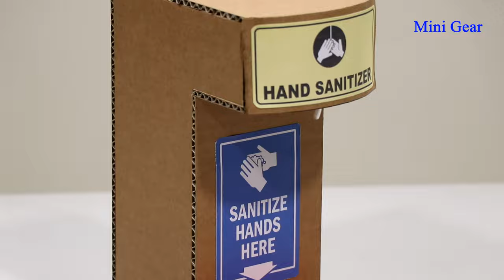Build Automatic Hand Sanitizer Machine at Home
You need:
- Cardboard
- 9v battery and wire connector
- Air-bump DC motor
- Ice-cream stick
- BBQ bamboo stick
- Fishing wire
- Rubber band
- Syringe tube
- Plastic bottle

Cardboard Measurement:
(cm = centimeter)
10cm x 1cm = 1 piece
10cm x 7cm = 1 piece
14,5cm x 9cm = 1 piece
14,5cm x 10cm = 1 piece
16cm x 10cm = 2 pieces
22cm x 10cm = 1 piece
22cm x 15cm = 2 pieces